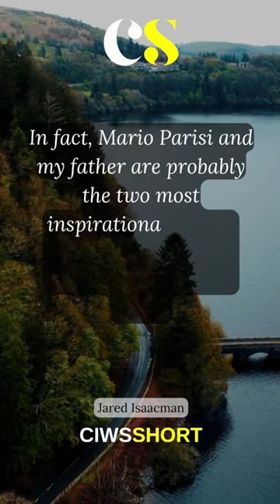Inspirational Video | Jared Isaacman - Inspirational - Quotes